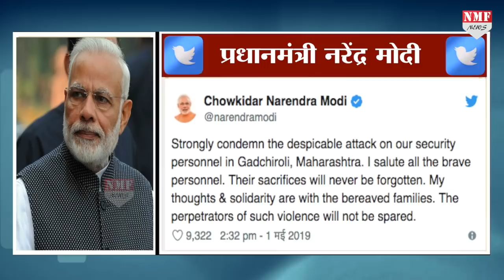Maharashtra के naxalite attack में 16 जवान शहीद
महाराष्ट्र के गढ़चिरौली में नक्सलियों ने IED ब् लास्ट को अंजाम दिया…जिसमें 16 जवान शहीद हो गए..इस नक्सलियों का सुरक्षाबलों से बदले के तौर पर देखा जा रहा है….

Nivedita Shukla
Krishan kant